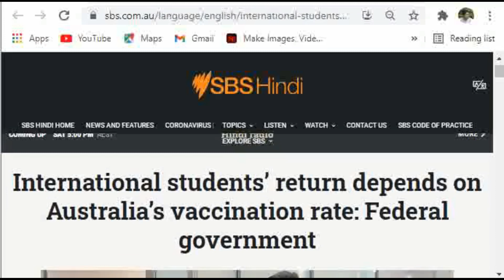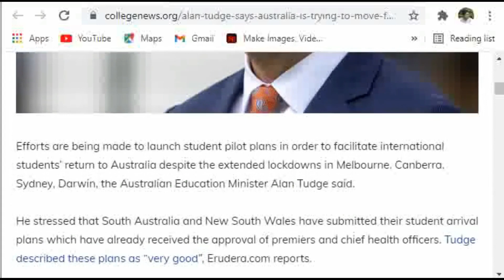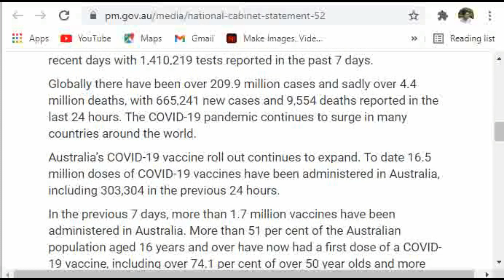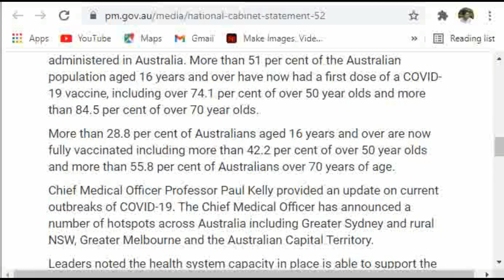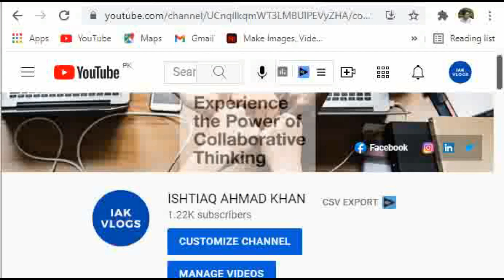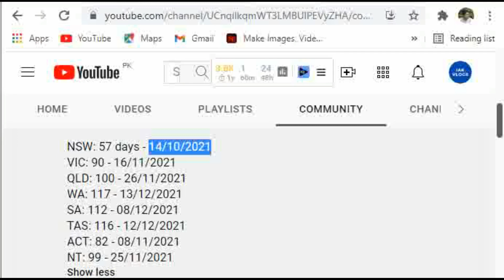Important Updates on Student Return || Australia Border Update for International Students 2021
Australia Border Update for International Students 2021, Australia Border Updates for Fellow International Students.